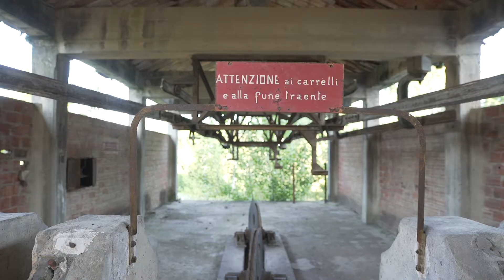La Calce Sois (trailer)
Un documentario che percorre la storia della società Calce Sois, della quale rimane testimonianza attraverso le fornaci di Sois e lo stabile per la produzione della calce situato in località Vignole, nel comune di Sedico (BL). Attraverso immagini storiche uniche e il racconto dell’ultimo dipendente in vita che vi lavorò negli anni ‘40, si scopre la storia dei reperti di archeologia industriale di Sois e del monolitico ed emblematico edificio che caratterizza la zona di Vignole.
Questo ricordo da tramandare è stato voluto dall’architetto Franco Frison.